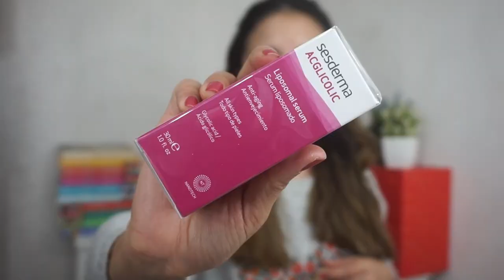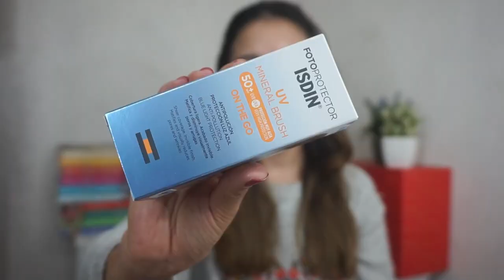Haul ¡Productos para la cuidado de la piel! En BLACK FRIDAY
Hola como se pueden haber dado cuenta en mis videos anteriores últimamente me he obsesionado con el cuidado de la piel así que en este video les comparto mis últimas adquisiciones en la farmacia. Espero les guste el video si es asi deja tu dedito arriba.